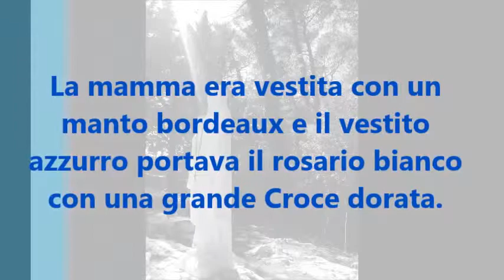Messaggio della Madonna 16 marzo 2019 Madre di Luce dei bambini mai Nati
Messaggio della Madonna, Madre di Luce dei bambini mai Nati del 16 Marzo 2019.
Figli miei,non sono un mercato. Vi amo, e Vi benedico nel nome del Padre del Figlio e dello Spirito Santo. Lodate mio Figlio Gesù ora e sempre ovunque.
La mamma era vestita con un manto bordeaux e il vestito azzurro portava il rosario bianco con una grande Croce dorata.